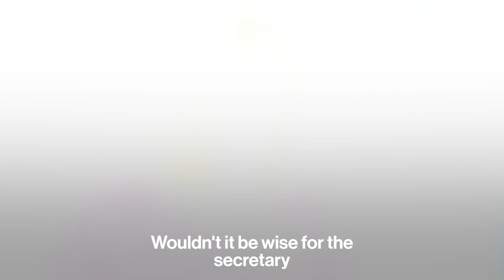Jen Psaki's Best Clapbacks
As White House press secretary Jen Psaki gets ready to step down, here are her most iconic clapbacks...